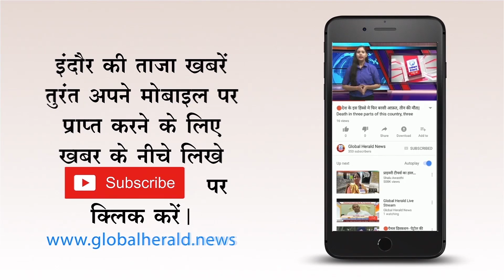🔴 राहुल गांधी लोकसभा चुनाव का आगाज करेंगे गुजरात से